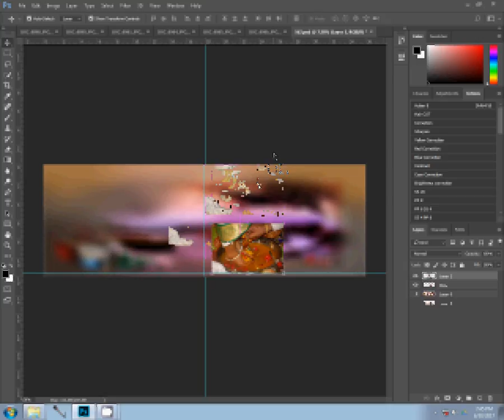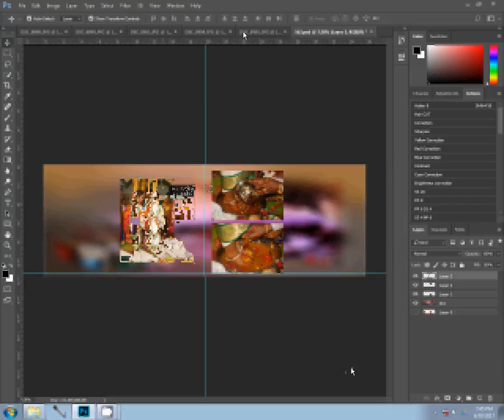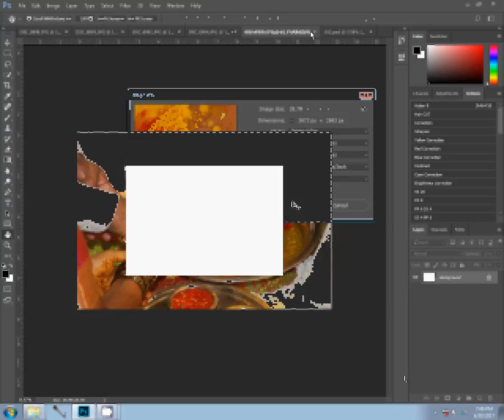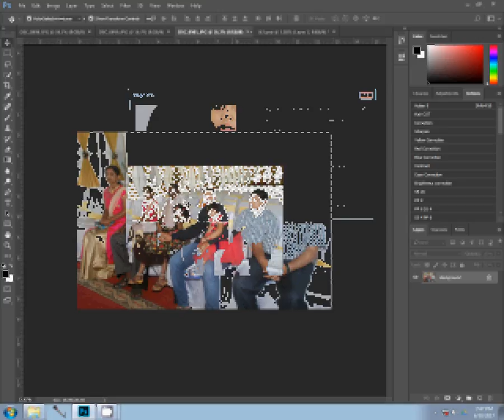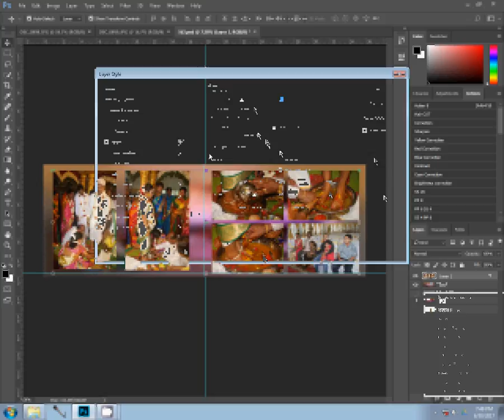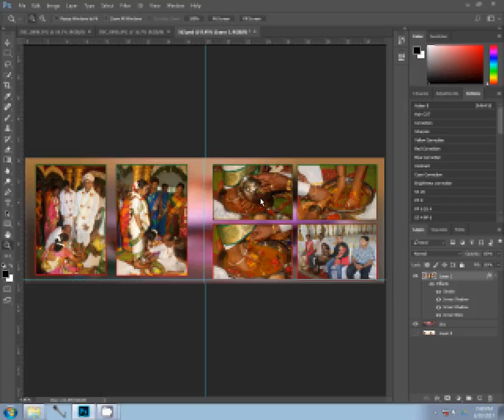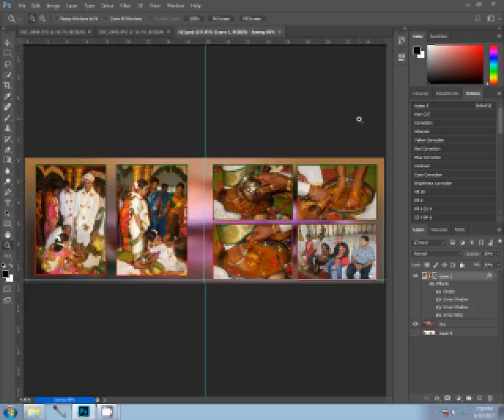Adobe Photoshop How To Design Wedding Album Page 1 using Adobe Photoshop